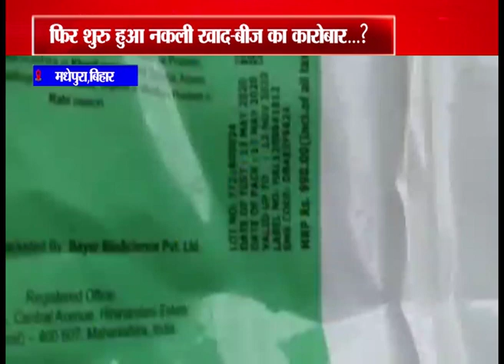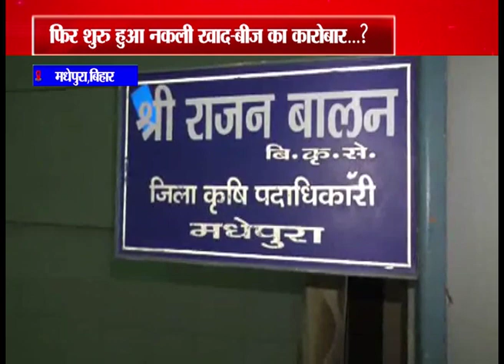BULL 54 3PM NEW